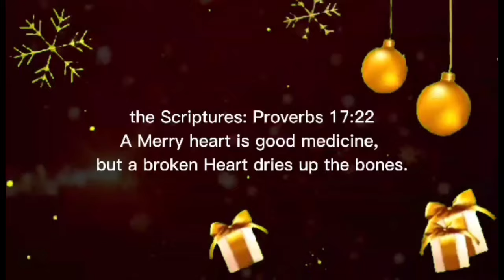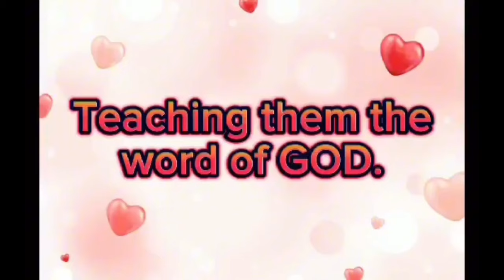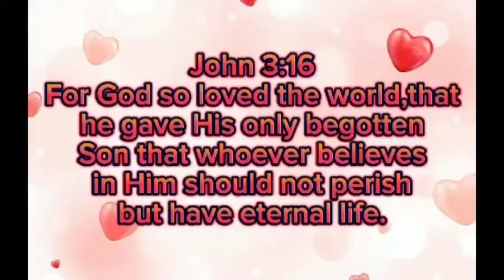“THIS IS MY BELOVED SON” (Part 3)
WHEN: Jan.14,2024
VERSES: Mark 1:4-11
                 Mark 1:9-13